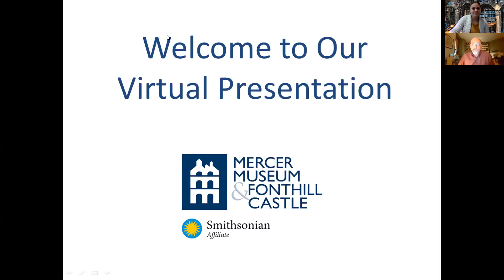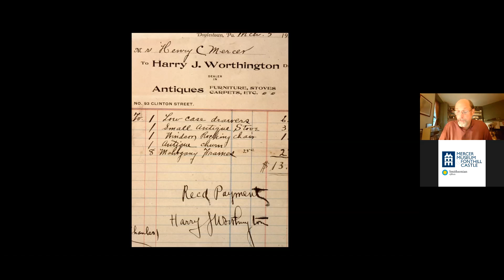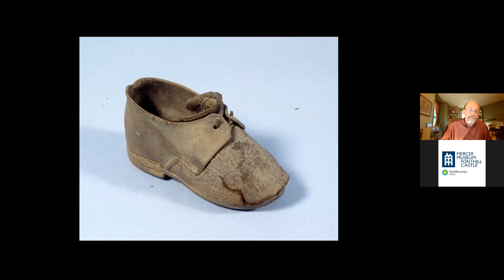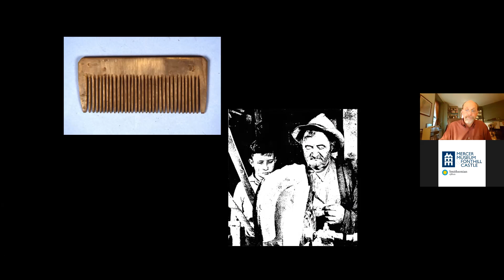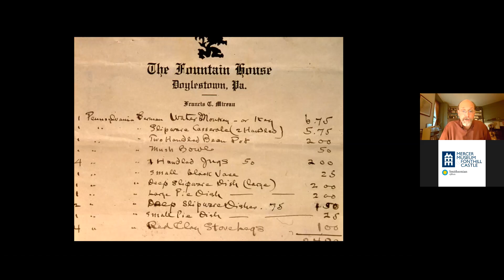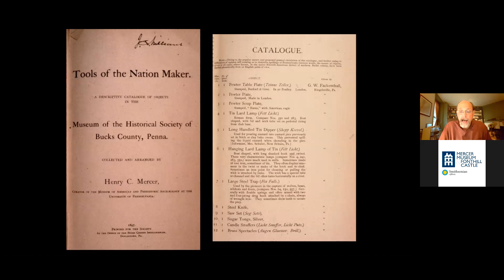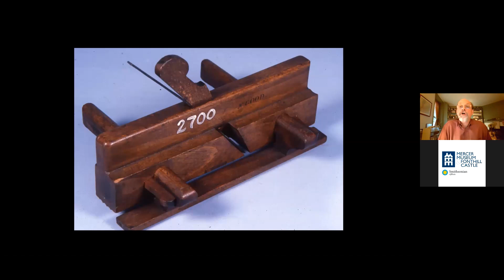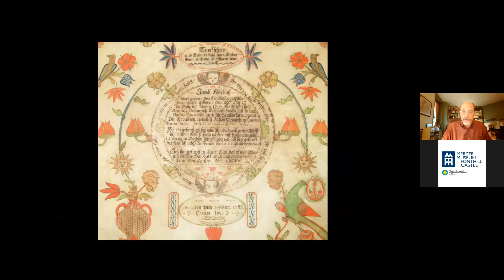Henry Mercer as Collector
Discover Henry Mercer's motivations and methods in establishing and assembling the museum's collection in this virtual Zoom lecture by Vice President of Collections and Interpretation Cory Amsler.